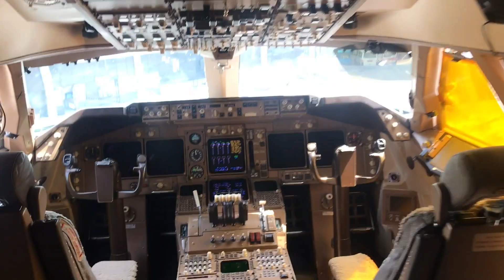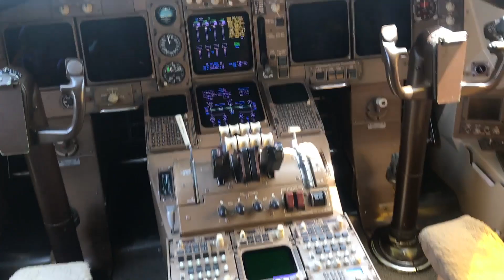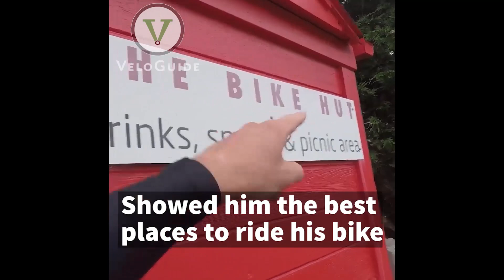The Highest Above Sea Level I've Ever Ridden My Bike! - VeloGuide Mexico City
VeloGuide kindly invited me out to ride in Mexico City and we took on one of the local climbs which go above 3,000 meters of elevation. What do you think of the VeloGuide concept, is this something you're interested in trying? check out to sign up and get a discount (Y)

► 10% SPARK WHEELWORKS WHEELS: Put in ''Jasper Verkuijl'' at the ambassador referral option in the ''Full custom'' tab!